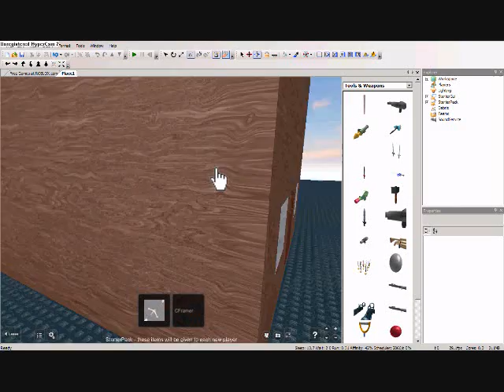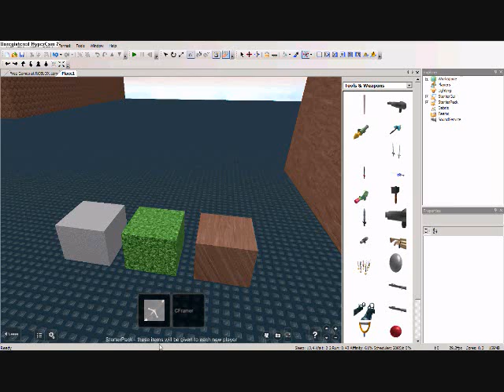ROBLOX - How to edit block textures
Hello! I am here once again with another tutorial. If you enjoyed it I would really much apprieciate a rating :)